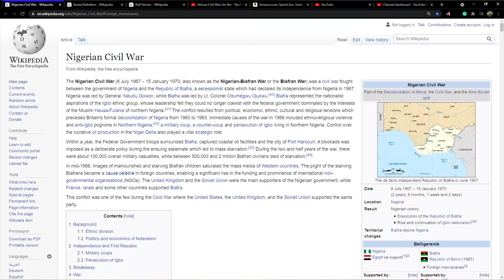African Civil Wars be like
The Nigerian Civil War is probably the closest you're gonna get to a real-life HOI4 game

Song is Shaking off the Majini